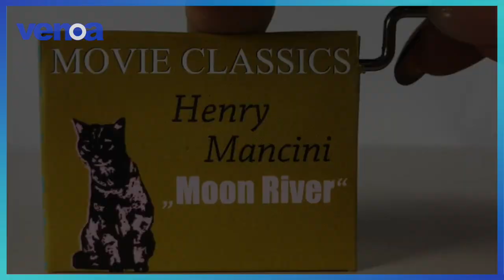Fridolin Music Box - Moon River (Henry Mancini)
🇨🇭 Your Online Shop for Health & Beauty + Pop Culture + Fashion & Household Products!